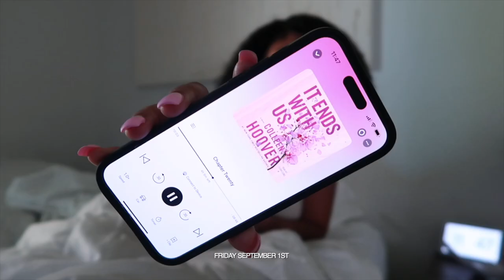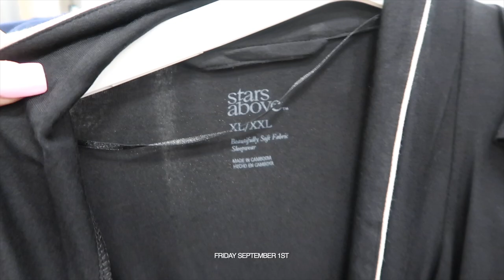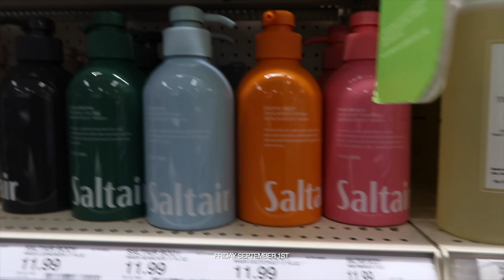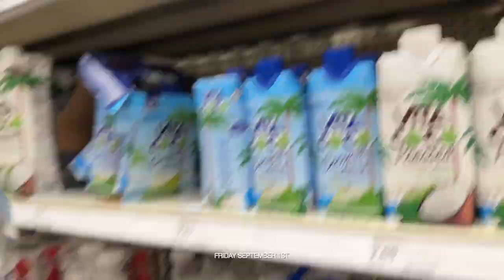DAY IN THE LIFE: SOLO LUNCH | TARGET RUN | GRWM | Shannon Pryor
Hey y’all welcome to a day in the life vlog!

Amazon workout jacket

Pintrest: Shan_0000
FAQ
Race: Black/African American
Height: 5’9
Camera: SONY ZV-1, Canon g7x mark ii & Canon M50